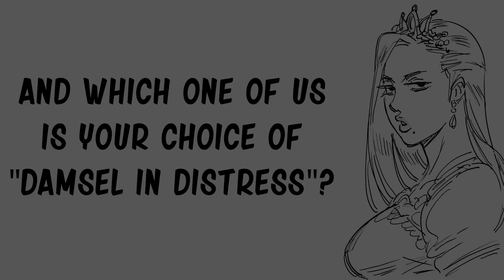"Damsel in Distress" Concept| Baalbuddy comic